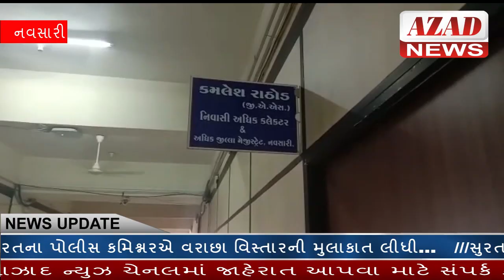AZAD NEWS નવસારી :-નેશનલ કોંગ્રેસ પાર્ટી દ્વારા જિલ્લા કલેકટર શ્રી ને આવેદનપત્ર